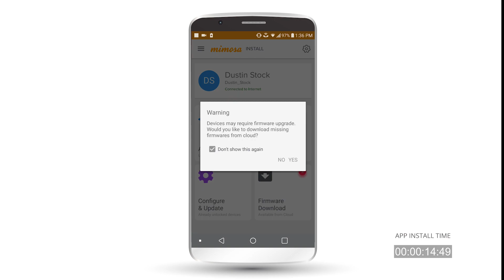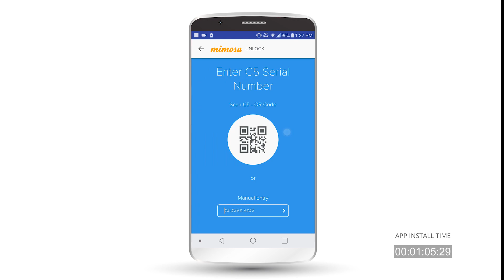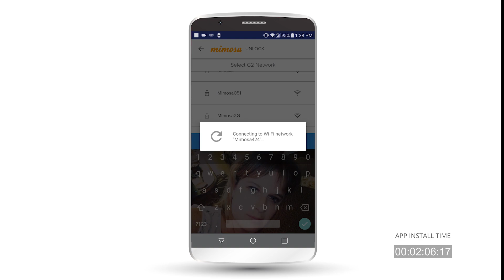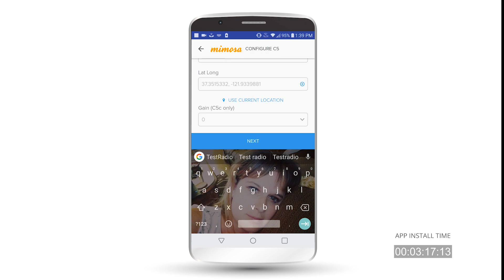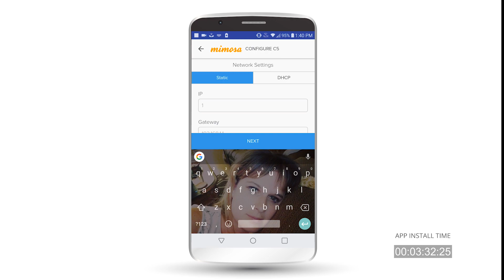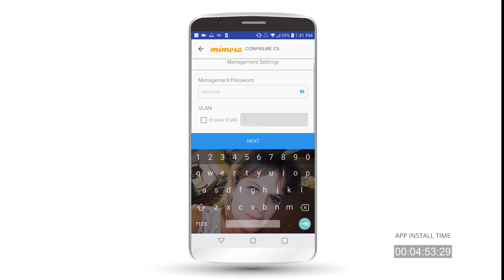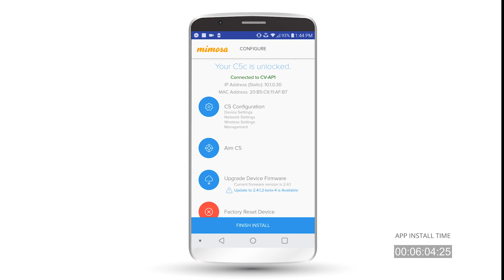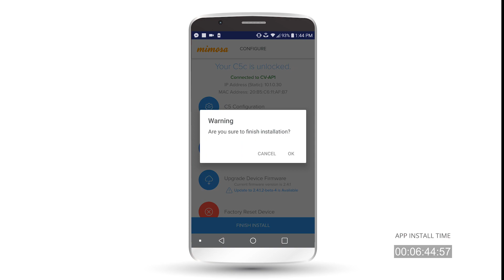Mimosa in the Field: Install and App Demo (Updated)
Join Dustin Stock and Eric Thompson as they install a roof mount set up and go through the quick unlock and registration process on our Android app. Our app is also available on iOS.

Mimosa Networks is the global technology leader in wireless broadband solutions, delivering fiber-fast connectivity to service providers and enterprise, industrial and government operators worldwide. Mimosa access, backhaul and client solutions are deployed in a hybrid-fiber-wireless architecture, and engineered for both point-to-point and point-to-multipoint connections, across a variety of diverse applications including residential and business high-speed internet access, surveillance, agribusiness, education and hospitality networking. Mimosa's technology delivers unprecedented levels of cost-effective spectral efficiency, allowing scarce spectrum to be concurrently and reliably shared across networks. Founded in 2012 and headquartered in Silicon Valley, Mimosa is sold worldwide by members of Mimosa’s partner program.